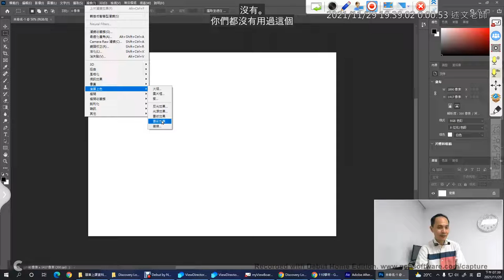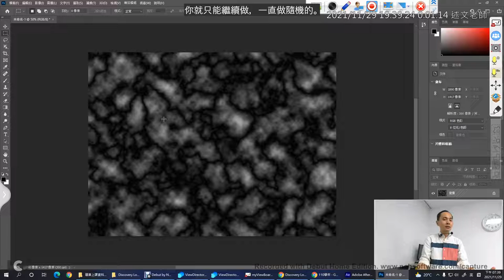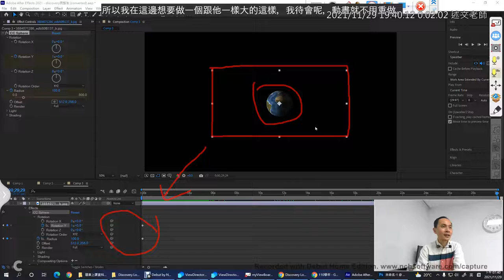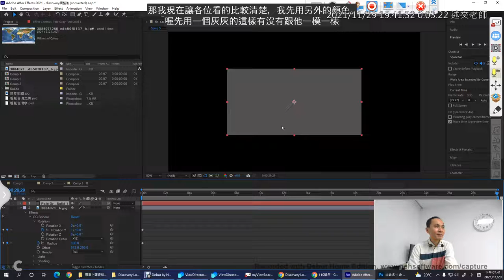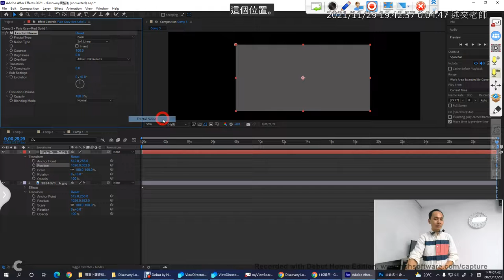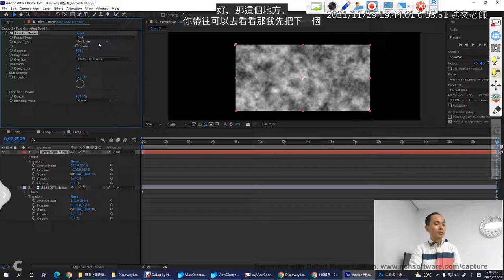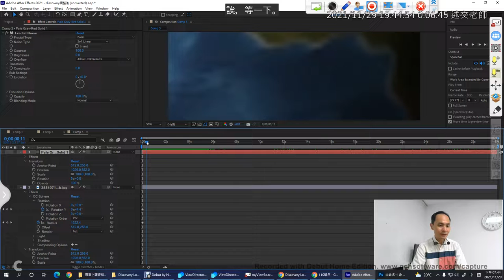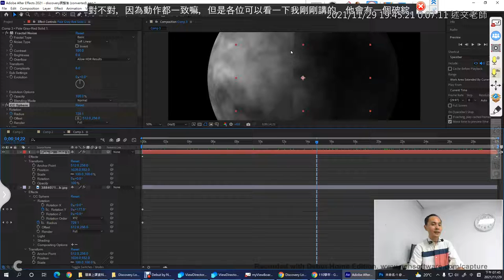03：使用 Fractal Noise碎形雜點濾廥建立雲層效果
此影片為AE範例「Discovery Logo動畫」歷史教學影片
播放清單 此影片為AE範例「國家地理頻道片頭」歷史教學影片